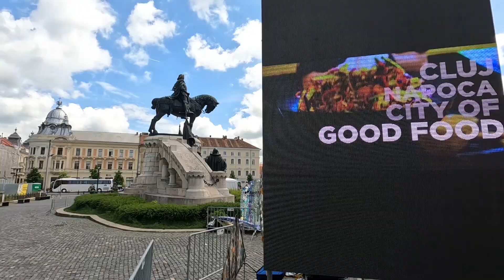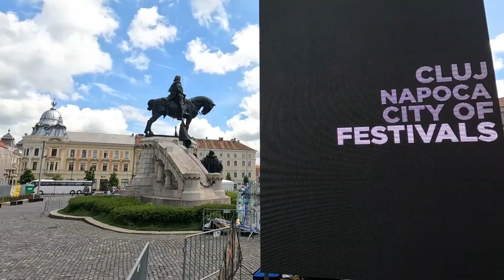THE BEST CITY IN ROMANIA!? | Transylvania Travel Vlog 2022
In this Transylvania Travel Vlog, we are visiting Cluj-Napoca, the best city in Romania (in our opinion)! This is day 5 of our Transylvania Travel Vlog by Train Series.

Chapters:
0:00 Intro
0:27 St. Michael’s Church
0:46 Statue of Mattias Corvinus
1:13 Eating Local at Vărzărie
3:07 Landmarks of Cluj
3:38 The most beautiful city in Europe
4:30 Partying in Cluj Park
5:05 Thoughts on Cluj
5:34 Final Costs

Cluj-Napoca is a city in northwestern Romania, it’s the unofficial capital of the Transylvania region. It is a true hidden gem in Europe, as it's home to universities, vibrant nightlife, and landmarks dating to Saxon and Hungarian rule. Cluj-Napoca held the titles of European Youth Capital in 2015, and the European City of Sport in 2018.

Today we’ll show you how to tour Europe on a budget. In Cluj-Napoca, the best city in Romania, we visited St. Michael’s Church, the Statue of Matthias Corvinus, the Romanian National Opera, and spent time in the beautiful Central Park!

Traveling Transylvania in 2022, there is so much to offer. A local recommended we try local Romanian cuisine from the restaurant Vărzărie. The food was fantastic and very affordable! The food in the Balkans and Romania is very affordable. We each ordered our own dish and our entire meal at Vărzărie cost a total of $16, which makes Transylvania and all of Romania a great option if you are traveling Europe on a budget.

If you have time and want an adventure we highly recommend checking out the town of Cluj-Napoca, the best city in Romania. Cluj-Napoca is lovely and it’s a great value for money in Europe in 2022!